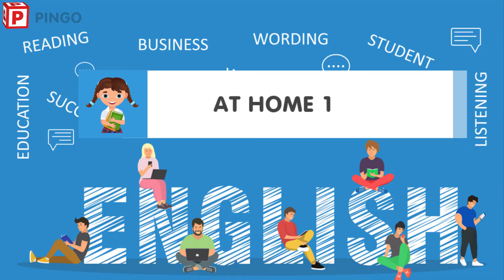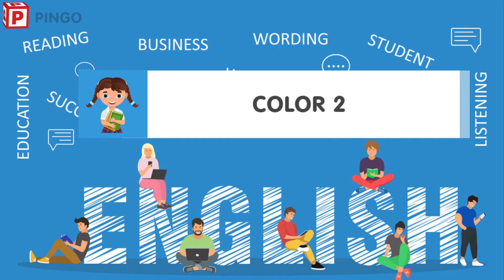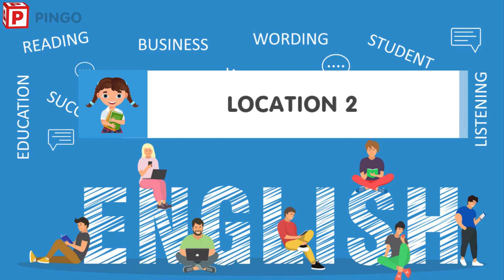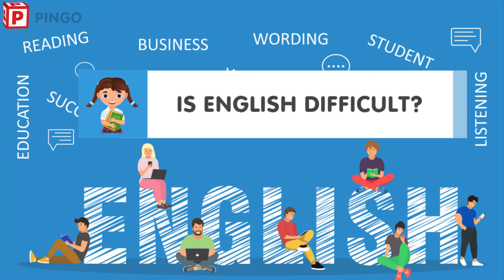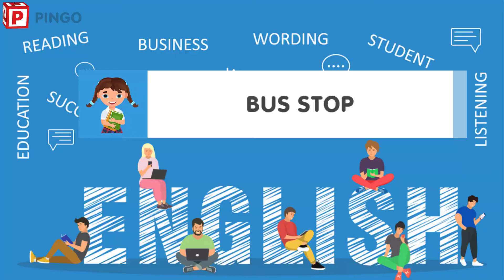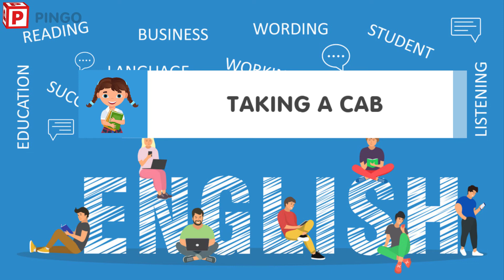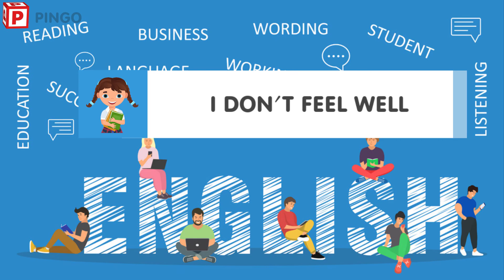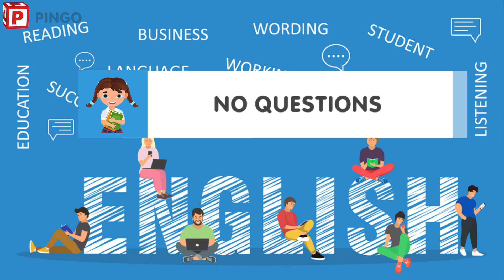English Conversation 1 | English Listening and Speaking Practice (level 1)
Here you can find activities to practice your listening skills. Listening will help you to improve your understanding of the language and your pronunciation. Learn English and improve grammar, vocabulary and reading skills